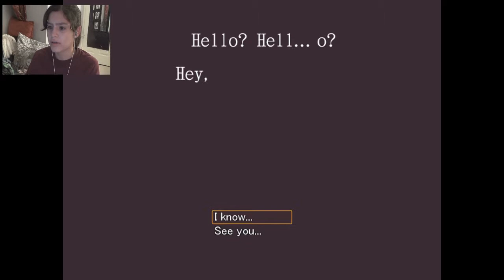Hello? Hell...o? - Who's calling me??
Our house is kind of haunted.